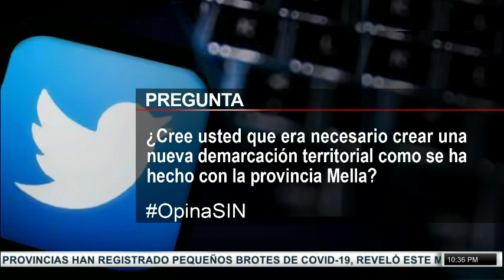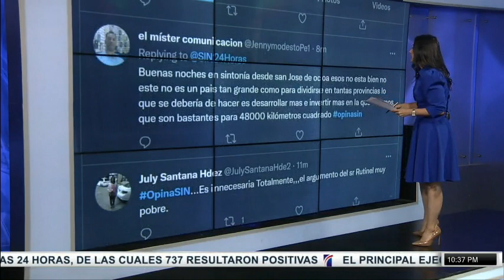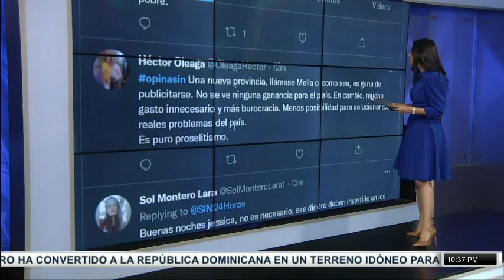EmisiónEstelarSIN: Covid, medicinas y bitcoin